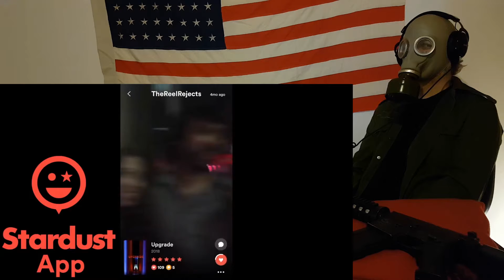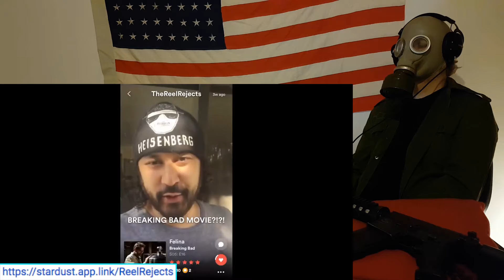SHAZAM "Secret Lair" SNEAK PEEK - REACTION!!! CRAZY REACTION!!!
This is a "SHAZAM "Secret Lair" SNEAK PEEK -  REACTION!!!" CRAZY REACTION!